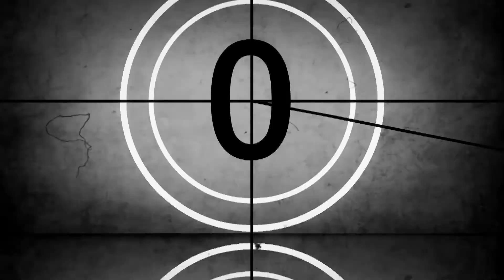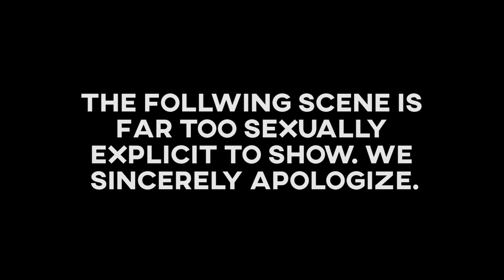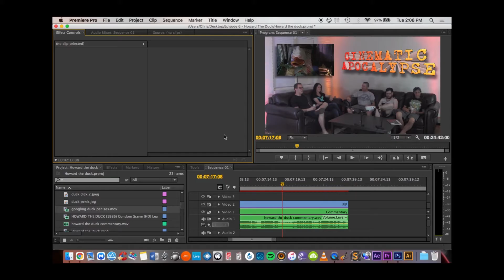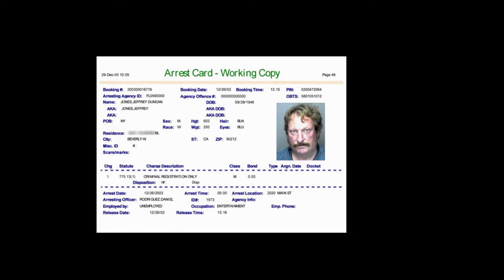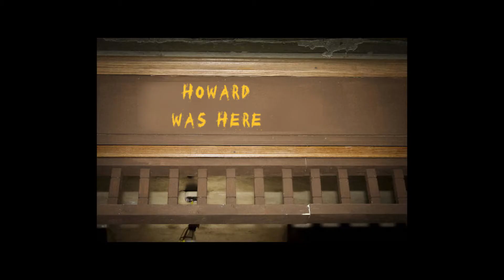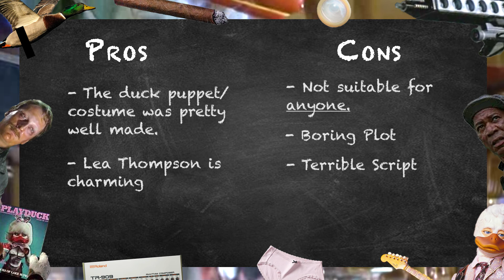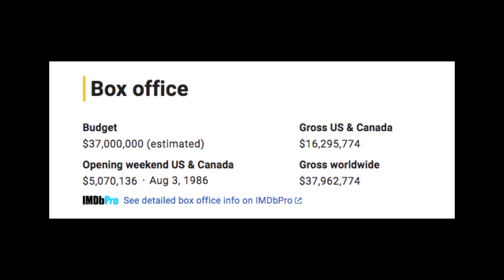HOWARD THE DUCK - Movie Commentary, Review, Synopsis, Summary, Trivia - Cinematic Apocalypse Ep. 6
Welcome to Cinematic Apocalypse! This is a movie commentary/review show that explores some of the strangest and most ridiculous films ever to receive a major motion picture release.

Today we are watching Howard The Duck. Oddly enough Howard is the first Marvel character to get a major motion picture release. It’s also one of the most notoriously terrible movies of all time.

Created by George Lucas right around the time when he lost his mind entirely, the film stars Lea Thompson as a weird pervert who’s sexually attracted to a talking duck. It also stars Jeffrey Jones, who is a sex offender in real life. A bunch of stupid stuff happens, much of it weirdly sexual. Then eventually the movie ends.